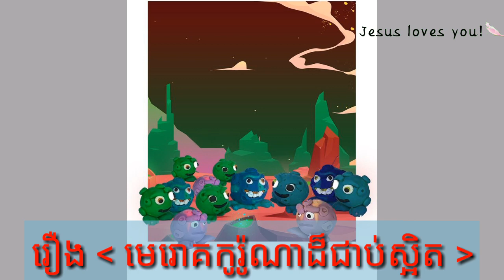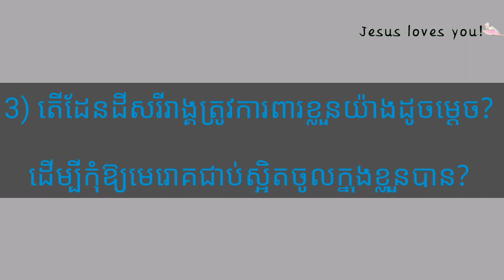76-រឿង:មេរោគកូរ៉ូណាដ៏ជាប់ស្អិត-joseph central school